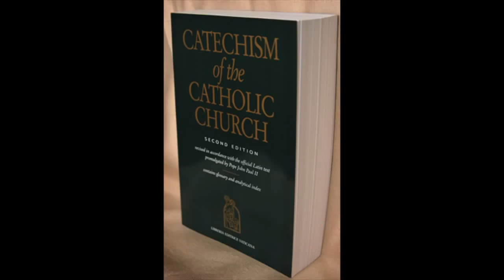Poznati katolički teolog objašnjava što znači 40 dana Korizme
Poznati katolički teolog i obraćenik s protestantizma Scott Hahn tumači značenje 40 dana Korizme kroz Sv. Pismo i u tradiciji Crkve te nas savjetuje kako da to vrijeme bolje iskoristimo.

Ovaj video je izvorn objavljen na kanalu:  St. Paul Center